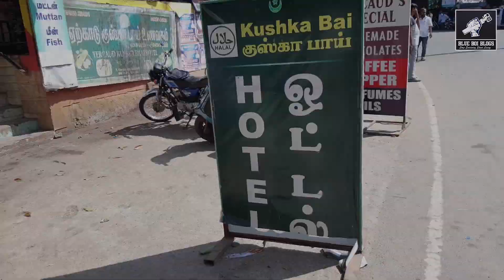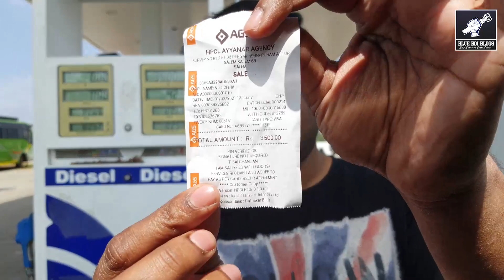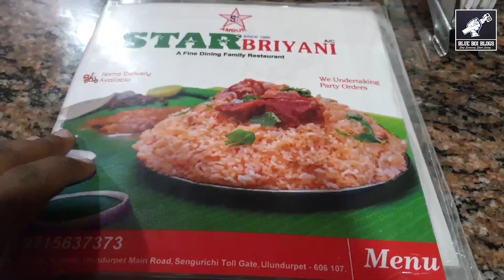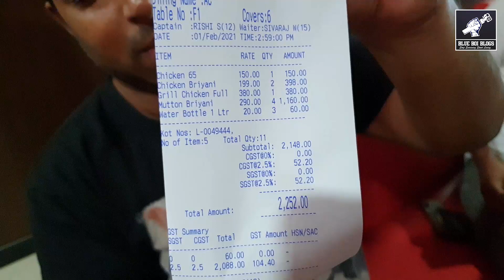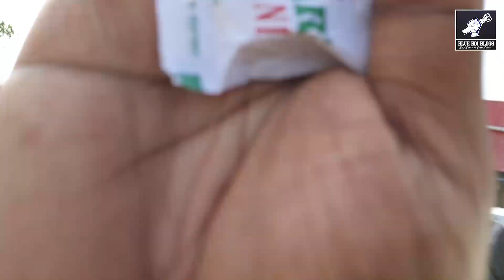STAR BIRYANI WAS NOT SO GOOD!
On the way back home had lunch at AMBUR STAR BRIYANI (ULUNDURPET) and it was average!